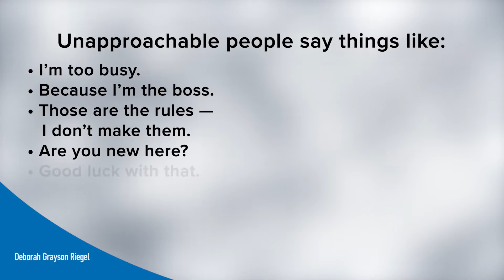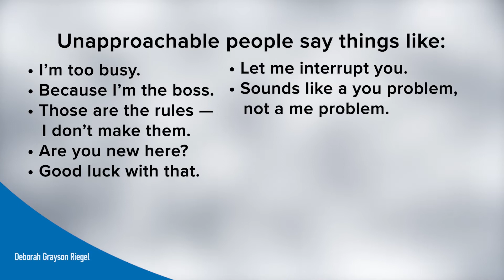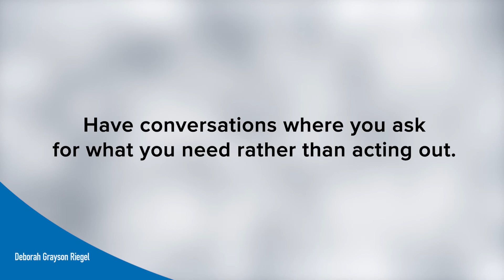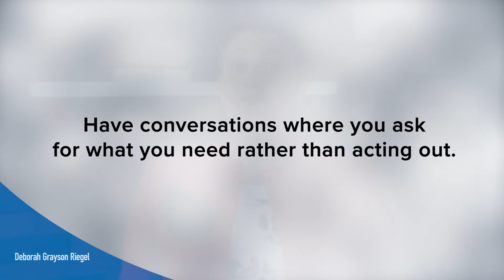Be Approachable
How do you create interpersonal rapport that invites trust and connection? This lecture will show you how!